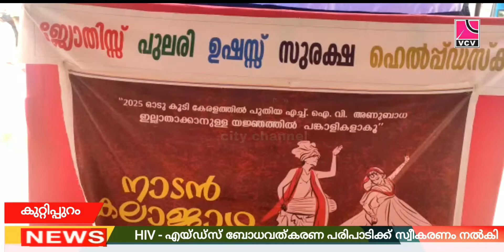എയ്ഡ്സ് ബോധവത്കരണ പ്രചരണ പരിപാടിക്ക് കുറ്റിപ്പുറത്ത് സ്വീകരണം നൽകി